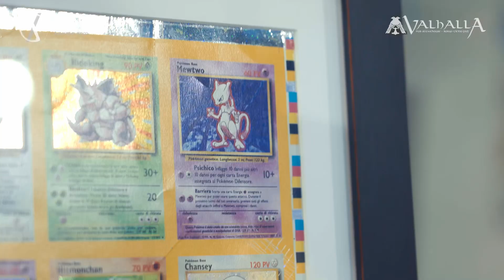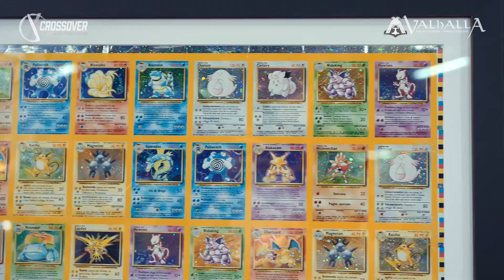Valhalla Pub consiglia: Le carte Pokèmon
Fan di carte Pokèmon ne abbiamo?
Beh, se ci siete fate un fischio!
Questo servizio vi farà venire l'acquolina alla bocca! 🤩

🍖consigliato da Valhalla Pub